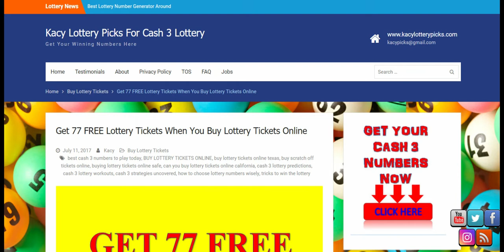ANOTHER WIN CASH 3 LOTTERY PICKS PREDICTIONS & STRATEGIES GET YOUR NUMBERS NOW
BECOME AN EXCLUSIVE CASH 3 GOLD MEMBER INCLUDING THE FOLLOWING:
*4 SETS OF CASH 3 NUMBERS FOR YOUR STATE OR COUNTRY SENT TO YOUR EMAIL
  EVERY SINGLE WEEK FOR 4 WEEKS. (10-15 NUMBERS PER WEEK).
*MY MONTHLY FREE PREDICTION NEWSLETTER THAT THE CASH 3 NUMBERS WILL HIT
  ALMOST EVERY STATE (5 SETS OF NUMBERS).
*2 WEEKS OF DAILY TIPS AND TRICKS TO WIN WITH MY NUMBERS BY SPENDING LESS
  MONEY AND MAKING MONEY WITH MY NUMBERS AS WELL AS OTHER STRATEGIES TO
  WIN THE CASH 3 LOTTERY.
*DISCOVER MY SECRET WEBSITE TO PLAY TO WIN MONEY PLAYING THE PICK 3 AND
  PICK 4 IN ALL OF THE STATES
*DISCOVER HOW TO GET 77 FREE PICK 3 AND PICK 4 TICKETS.
*DISCOVER HOW TO ONLY PAY $0.25 FOR A PICK 3 OR PICK 4 TICKET.
*DISCOVER HOW TO WIN $900.00 ON A STRAIGHT HIT.
*SO MUCH MORE….FOR ONLY $5 PER WEEK

cash 3 lottery
strategies to win the lottery
how to win the lottery
easy way to win the lottery
tips to win the lottery
tricks to win the lottory
cash 3 lottery predictions
pick 3
pick 3 strategies
cash 3 predictions
pick 3 predictions
cash 3 ga
ga lottery
georgia lottery
lottery predictor
ga lottery cash 3
georgia lottery post
georgia lottery numbers
georgia cash 3 lottery predictions
georgia pick 3 strategy
georgia pick 3 strategies
cash 3 lottery